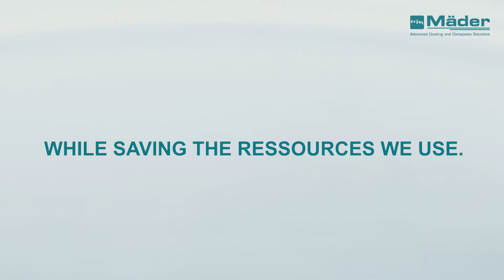Mäder Group coating solutions for glass & plastic luxury packaging.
Discover our coating solutions for glass and plastic luxury packaging.